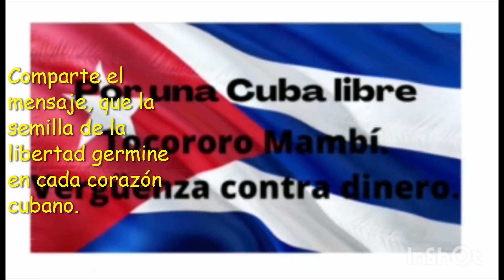Despues te contaré con calma